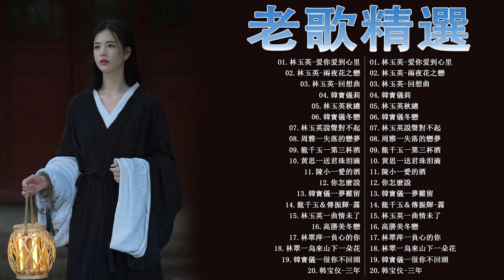【台語經典老歌】 70、80、90 年代经典老歌尽在 . 回憶美好而失去的青春時光 《鄧麗君／韓寶儀／江音／陳隨意／林玉英／高勝美》❤️ Taiwanese Classic Songs